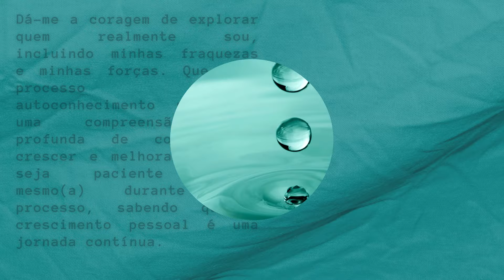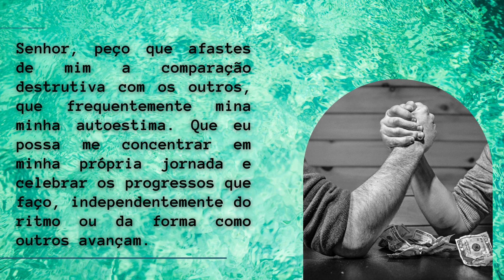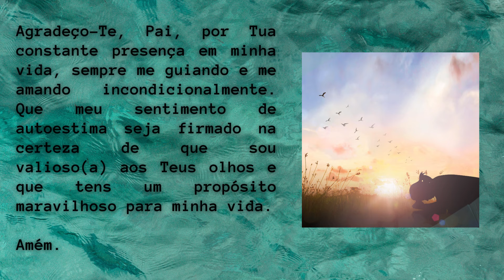Oração da Manhã para Autoestima e Autoconhecimento